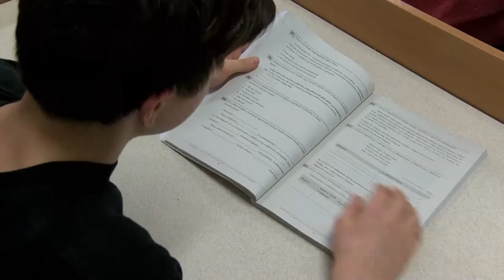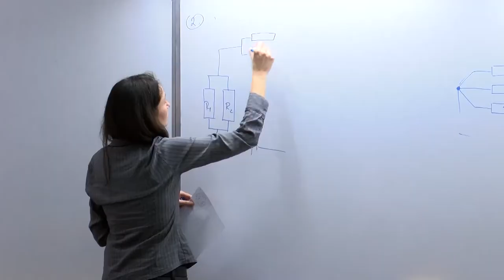U toku su pripreme za malu maturu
Pripreme za završni ispit za učenike osmih razreda osnovnih škola uveliko traju. Jednom nedeljno u školi se organizuju pripremni časovi iz predmeta koji će se naći na maloj maturi. Učenicima najviše brige zadaju maternji jezik i matematika, a dosta njih pohađa i privatne časove kako bi ostvarili što veći broj poena na završnom ispitu.